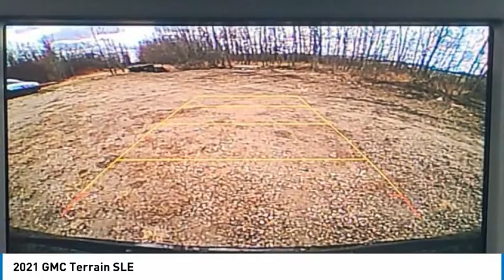2021 GMC Terrain 1T59028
2021 GMC Terrain SLE

Bluetooth Connection, Heated Front Seat(s), Back-Up Camera, Security System, Keyless Entry, Auxiliary Audio Input, Lane Departure Warning, WiFi Hotspot, Multi-Zone A/C, Tire Pressure Monitor, All Wheel Drive, Smart Device Integration, Keyless Start, Lane Keeping Assist, Remote Engine StartThe GMC Terrain brings together exceptional features of its category. From a distinctive exterior that leaves a lasting impression while delivering outstanding utility to handle the varied demands of your life.+Ron Hodgson Chevrolet Buick GMC in St Albert, Alberta is one of the last remaining family-owned and operated GM dealerships. Proudly serving and servicing Edmonton and the surrounding area for over 40 years. While shopping or servicing a vehicle you have high expectations and with our well-acknowledged staff, you will have those expectations met and exceeded, every time. All while offering you a pressure-free environment to create the most relaxing and effortless experience.